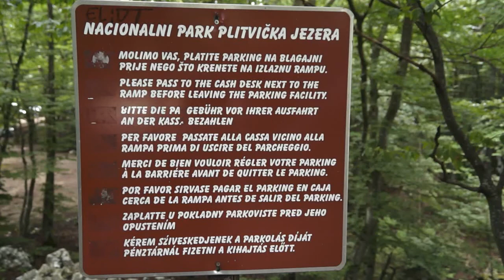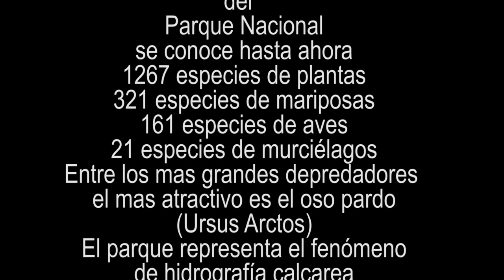PLITVICE Parque Nac. (Croacia) por Roca y Asociados en Español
El Parque Nacional PLITVICE.se encuentra al sureste Lika, es el Parque mas conocido de Croacia.Lo constituye una serie de 134 entre  lagos menores y mayores.Estos lagos de aguas verdes y transparentes se transvasan uno al otro a través de barreras de TOBA, siendo la diferencia de altitud de 134 mts. creandose así cataratas y cascadas de distintas dimensiones.